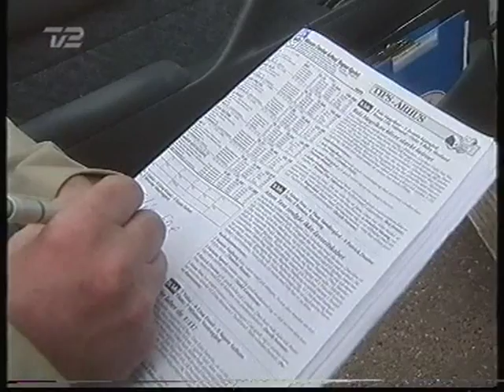Strigler og børster 2/6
Strigler og børster(TV2 1999) overført fra VHS. Der mangler desværre første afsnit.